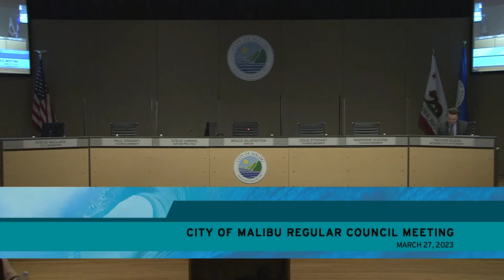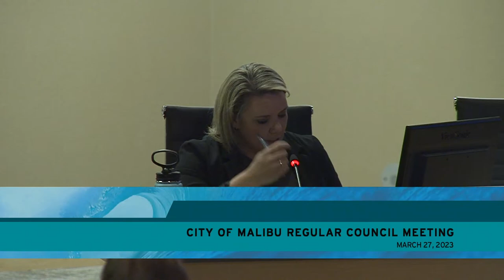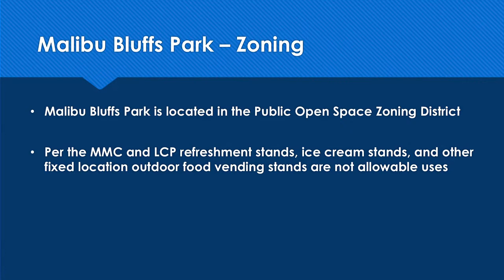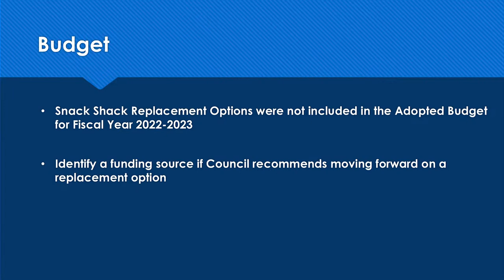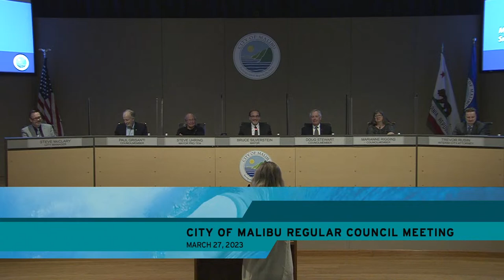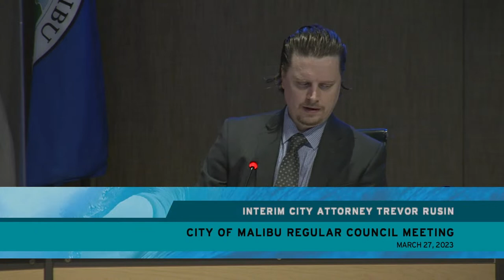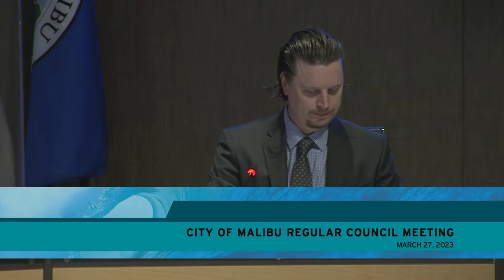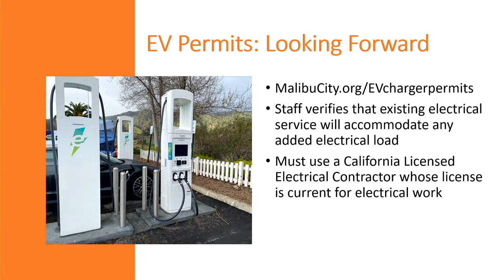City Council Regular Meeting - March 27, 2023